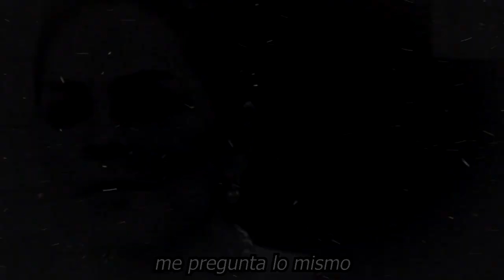⚠️😱 ¡ DESTAPAN ROMANCE 𝗙𝗶𝗹𝘁𝗿𝗮𝗻 𝗘𝗩1𝗗𝗘𝗡𝗖1𝗔𝗦 Eugenio Derbez 𝗘𝗻 𝗔𝗺𝗼𝗿í𝗼 𝗖𝗼𝗻 Mara patricia⚡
DESTAPAN ROMANCE ,𝗙𝗶𝗹𝘁𝗿𝗮𝗻 𝗘𝗩1𝗗𝗘𝗡𝗖1𝗔𝗦, Eugenio Derbez 𝗘𝗻 𝗔𝗺𝗼𝗿í𝗼 ,𝗖𝗼𝗻 Mara patricia,noticias recientes de eugenio derbez,mara patricia castañeda y eugenio derbez fueron novios,mara patricia castañeda sostuvo una relacion con eugenio derbez,noticias de ultima hora de eugenio derbez y mara patricia castañeda,eugenio derbez noticias de ultima hora,famosos de cerca mx,lo mas nuevo y viral de la farandulas,las noticias mas calientes del espectaculo,chismes de famosos en televisa,hoy

elmurodelafama

¡ BIENVENIDOS ‼️

Entertainment
Television program
noticias de espectaculos
espectaculos noticias
noticias de la farandula
tv mexicana
Televisa espectaculos
chismes
escandalo de los famosos 2021
farandula 2021
chisme de farandula
karol tamiko
programa hoy
suelta la sopa
polemica
Ventaneando